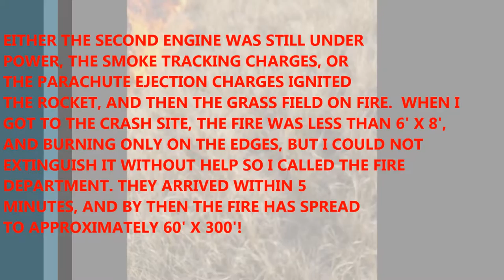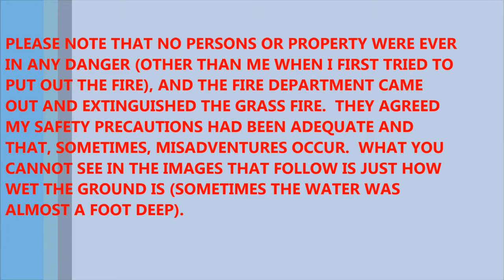ESTES TWIN ENGINE BIG BERTHA FAIL AND FIRE - 21 FEBRUARY 2016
This isn't the most exciting video to watch - it shows the rocket leaving the pad with only one engine fully ignited.  The rocket corkscrewed on liftoff, but what you can't see is the second engine firing up just after the rocket left the frame.  This arced the rocket over severely, causing it to auger into the muddy ground under the dry grass.  I'm not sure if the second engine ignited the grass, if the tracking charges did, or if the parachute charges blew the rocket apart (if the nose cone and front of the rocket were buried in the mud, there would have been no way for them to separate).  This was the first day of testing for this rocket, which had included single engine testing at A and B engine levels (which indicated the rocket needed both engines for stable flight), and dual A,B, and C flights.  A Jolly Logic Altimeter Three was used for telemetry information, and a Jolly Logic Chute Release was also being tested.  The Chute Release worked flawlessly on three flights, but unfortunately, burned into a crispy pile of ash on flight four.  My cost for the day - about $200.00, some severe embarrassment,  and a decision to skip on cluster engined rockets and use higher power singles instead, thus keeping the thrust on the centerline.

UPDATE: THE ENGINE MOUNT AND OTHER DEBRIS WERE RECOVERED 1 WEEK LATER, AND THERE ARE A COUPLE UPDATES: THE FIRST ENGINE APPARENTLY IGNITED NORMALLY, BUT THE SECOND ENGINE IGNITED WEAKLY AND DID NOT PUSH THE IGNITOR PLUG OUT OF THE NOZZLE.  THE PLUG MELTED AND CAUSED A HIGHLY VECTORED THRUST SITUATION, DRIVING THE ROCKET INTO THE GROUND BEFORE THE ENGINES HAD EXPENDED THEIR FUEL, WHICH STARTED THE GRASS FIRE.

NOTE: The grass really was too dry to be safely used as a launch field that day, and I misjudged it.  Even though the site was chosen because it had wide roads as firebreaks on all four sides, and no development on the land at all, I should have looked more closely at the conditions and launched another day.  If the grass isn't green, neither is the launch clearance!